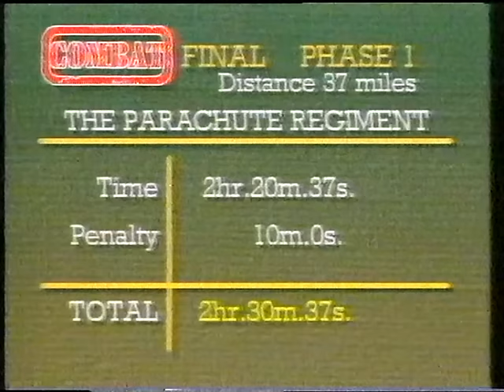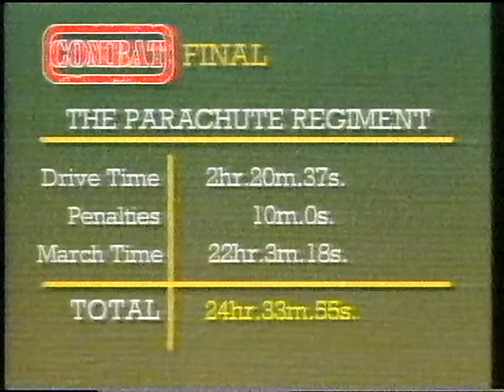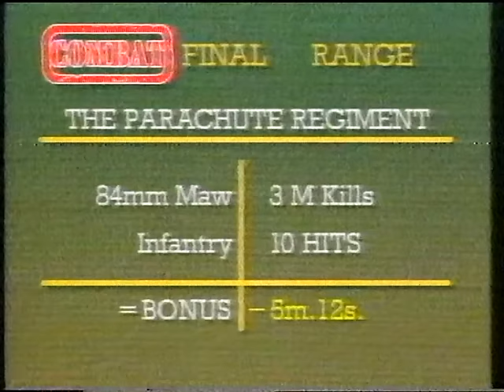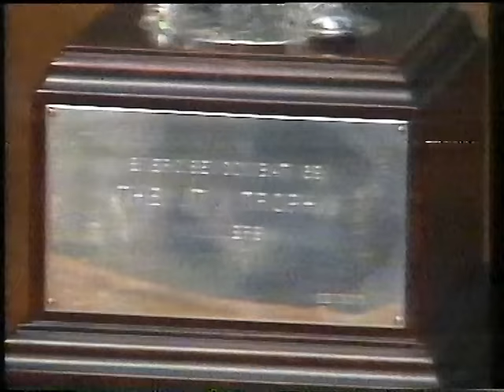combat 89 final paras v scots guards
combat 89 final